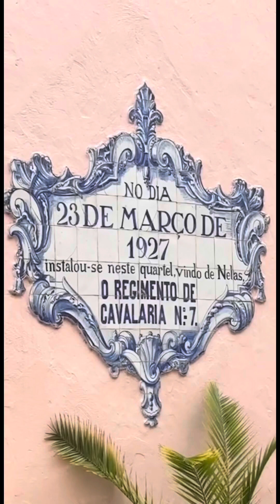VOCE É LIVRE ATÉ PARA VOAR CONFIA E SEGUE EM FRENTE VOCE JÁ É UM VENCEDORJESUSVENCEU Cavalaria🇵🇹